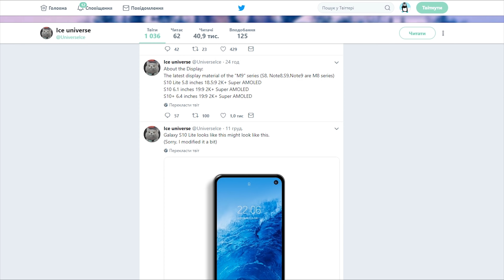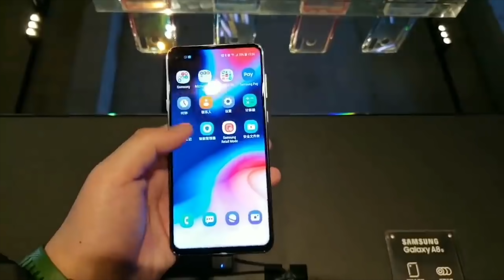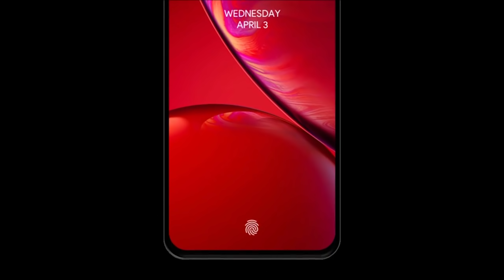Моноброва VS Дірка (PINGVINалізатор)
В жовтні цього року, в інтернеті, з’явилася інформація про те, що на зміну монобровам прийде новий тренд – дірка в екрані. І тут почалася «гонка дірок»! Усі відомі бренди зрозуміли, що цей новий тренд і є вирішенням проблеми великих виїмок, які займають багато місця на екрані.